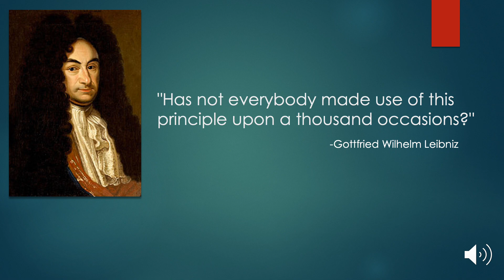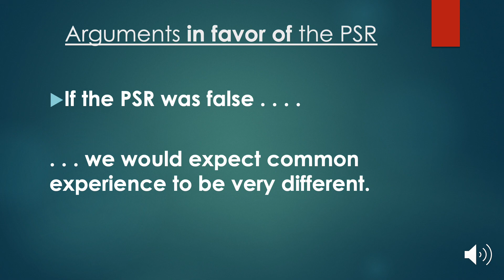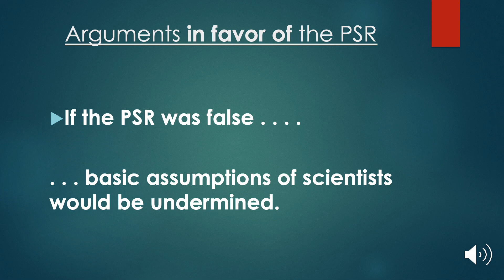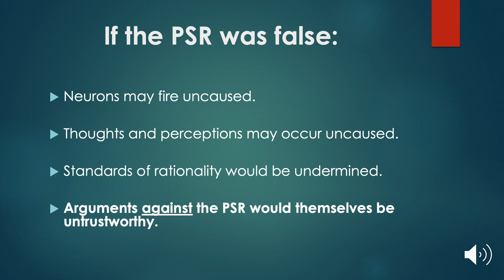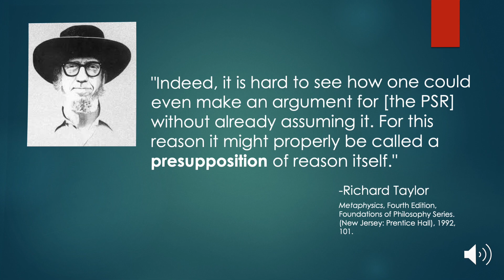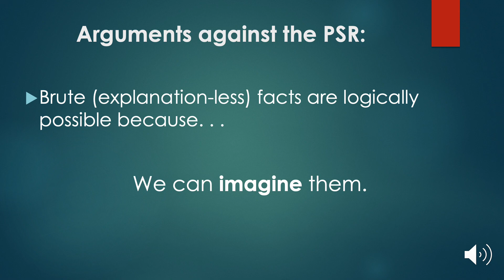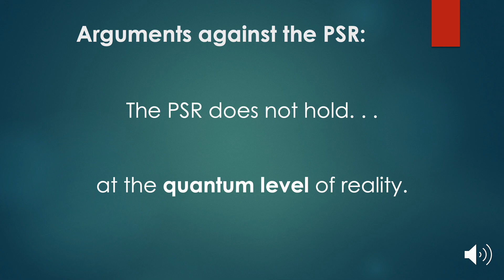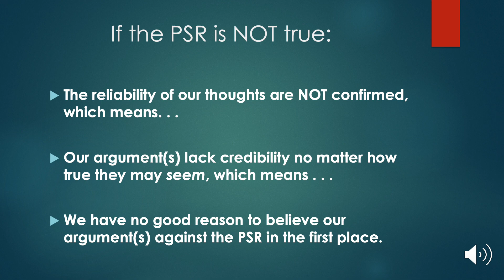The Principle of Sufficient Reason: Arguments For & Against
Final Project, PHS 611 Logic and Epistemology (Dr. P. Yates.), Spring 2019.